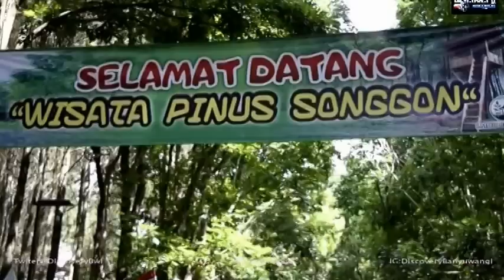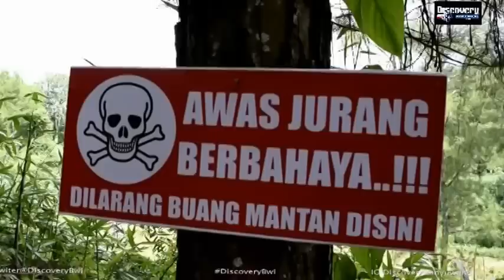Wisata Rumah Pohon Hutan Pinus Songgon,SPOT SELFI TERKINI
Rumah pohon di Hutan Pinus Songgon. Rumah pohon, salah satu fasilitas yang banyak diminati pengunjung.Ada aneka Payung dll.
Terdapat beberapa rumah pohon dengan view pemandangan yang menakjubkan dan bisa digunakan ... Peserta Famtrip di area wisata hutan pinus Songgon.Kawasan Alas Pinus ini masih tergolong baru sih, baru dibuka pada bulan Agustus 2016.

BBM : d1942FzA